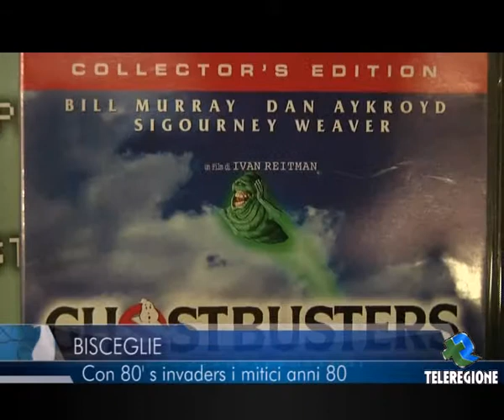TELEREGIONE FEBBRAIO BISCEGLIE CON 80 INVADERS I MITICI ANNI 80